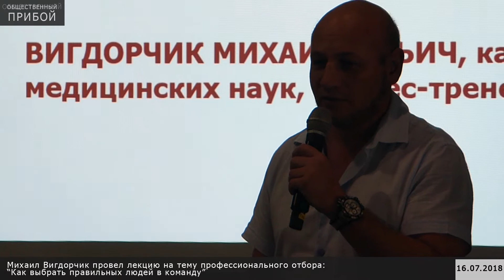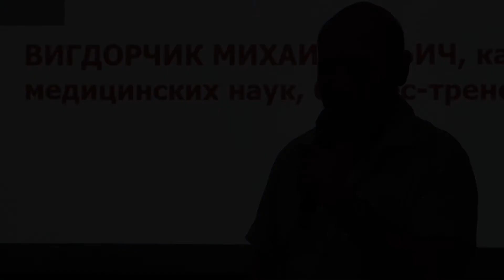Михаил Вигдорчик провел в Одессе лекцию о профотборе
Сегодня, 16 июля, в Терминале 42 прошла лекция о профессиональном отборе: "Как выбрать правильных людей в команду".
Лекция собрала в зале собственников бизнеса, HR-менеджеров, HR-директоров и профессионалов, кто сталкивается с вопросом набора сотрудников и занимается поиском членов команды или взаимодействием людей в проекте.
Михаил Вигдорчик рассказал о методах отбора персонала, о психодиагностических методиках и о интерпретации результата теста для любой структуры или компании.
Лекцию провел Михаил Ильич Вигдорчик - руководитель консалтинговой компании Consul Group, кандидат медицинских наук, психодиагност с мировым именем, бизнес-тренер по профотбору, оценке персонала и управлению по KPI.